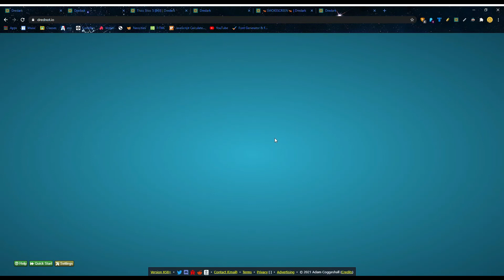Drednot.io| Another Day of WAR